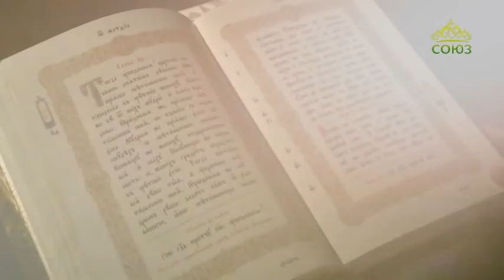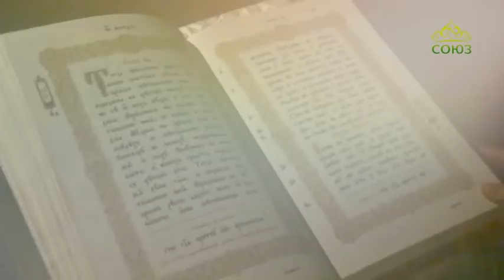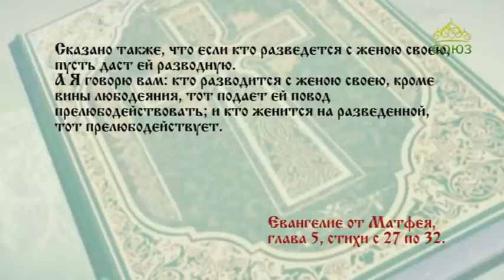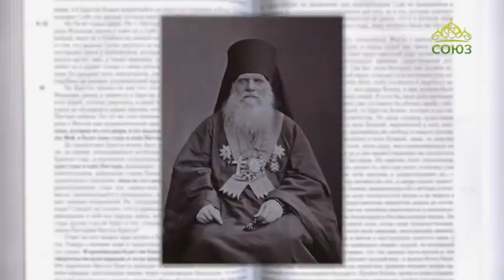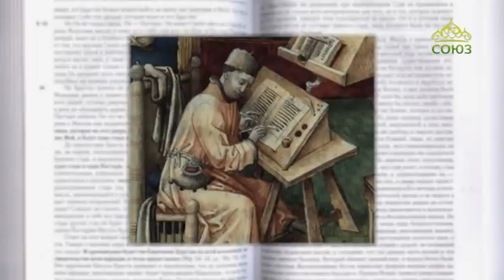Читаем Евангелие вместе с Церковью. 11 июня 2020